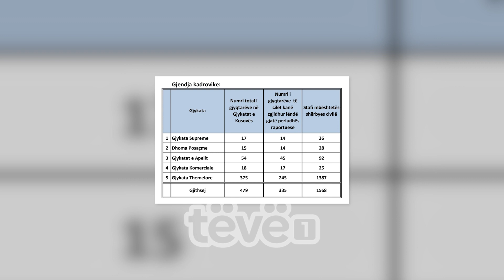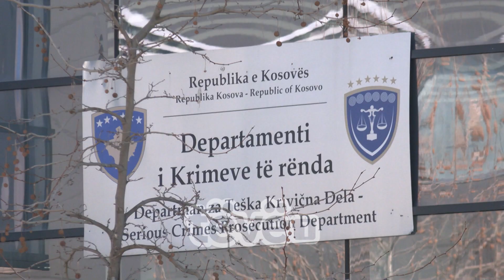Mbi 259 mijë lëndë u trashëguan këtë vit